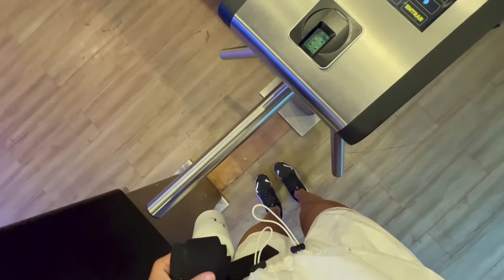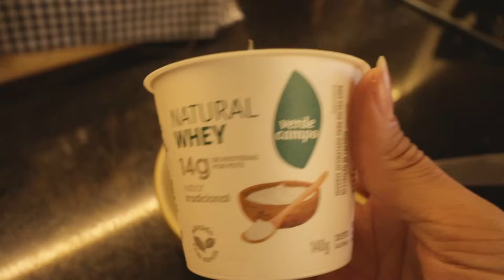Rotina 5hrs, compras no shopping, arrume-se comigo, músicas, presentes, corrida...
Câmera M50 | Cânon
Airpods 3ª geração
Perfume | Yves Saint Laurent

Aqui estão produtos — cozinha, organização, equipamentos, maquiagem, skincare, esporte, eletros, livro, cabelo, limpeza, etc — que tenho, uso e recomendo.
*Clicar nos links não mudará em nada sua experiência de compra, mas posso receber uma pequena comissão, sem nenhum custo adicional para você.

Growth: LETICIALUGER
Zerezes: LETICIALUGER
GoCase: LETICIALUGER
JW Pei: Luger12BR
Kaê: LETICIALUGER
Insider: LETICIA12
Urbanic: LLBR
Ebac: LE200
Aigner: LETICIA10
Feitoraq: LETICIALUGER
Artex: CUPOMLELUGER
Do Zero às milhas: LELUGERZM
Karcher: LETICIALUGER
OU: LETICIALUGER